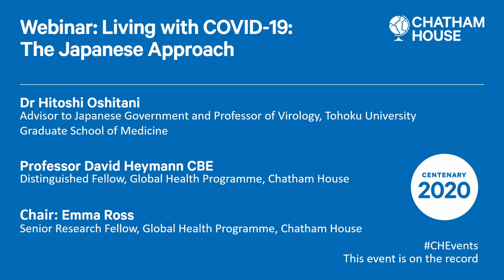Living with COVID-19: The Japanese Approach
Join us for the seventh session of the autumn series of webinars on the coronavirus with Professor David Heymann and special guest, Dr Hitoshi Oshitani, exploring the response to the coronavirus pandemic in Japan.

The world has entered a new phase of the coronavirus crisis with countries needing to find ways to successfully live with the virus. As the pandemic continues to expand, the economic and societal impact of measures aimed at suppressing it are being increasingly felt.

What approach has Japan embraced and why? How successful has bidirectional contact tracing and cluster-busting been in curbing the virus in Japan? And as the likelihood of the virus becoming endemic grows, how can populations learn to ‘co-exist’ with it?

Professor Heymann is a world-leading authority on infectious disease outbreaks. He led the World Health Organization’s response to SARS and has been advising the organization on its response to the coronavirus.

Dr Oshitani is a professor of Virology at Tohoku University Graduate School of Medicine in Sendai Japan. Between 1999 and 2005 he was a regional advisor for Communicable Disease Surveillance and Response at the World Health Organization (WHO) Western Pacific Regional Office in Manila in the Philippines. He is a member of the expert panel advising the Japanese government on its COVID-19 response.